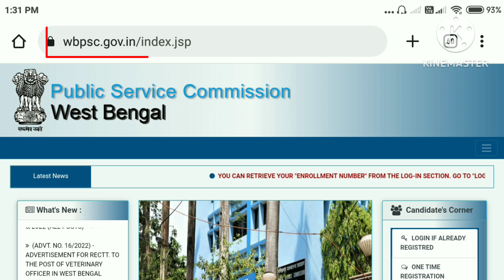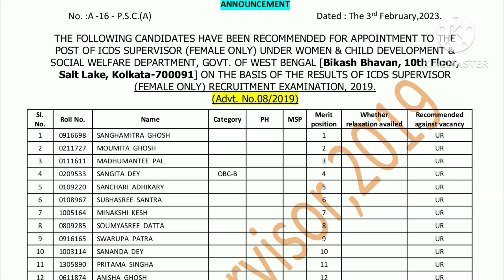🔥ICDS Supervisor Final result Published by WBPSC | আইসিডিস সুপারভাইজার রেজাল্ট কাট অফ